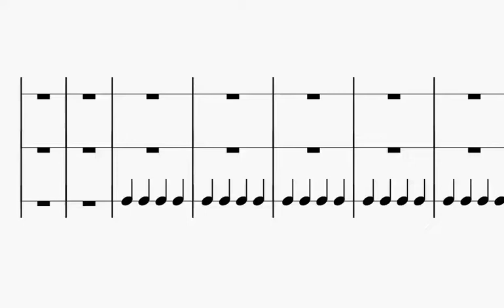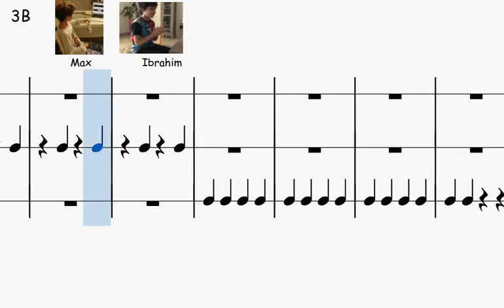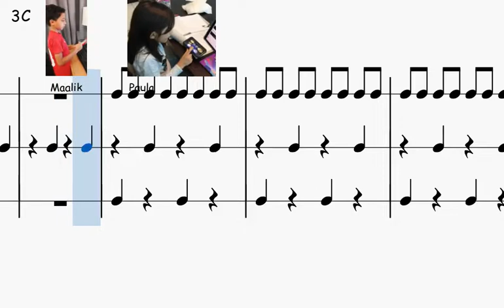X Ambassadors - BOOM (performed by Compass International School Doha, Gharaffa - April 2020)